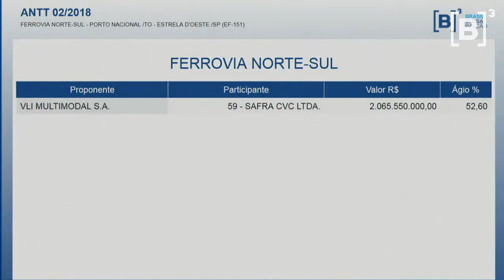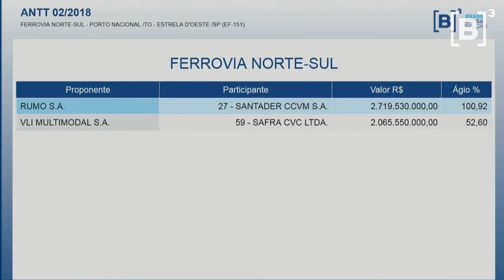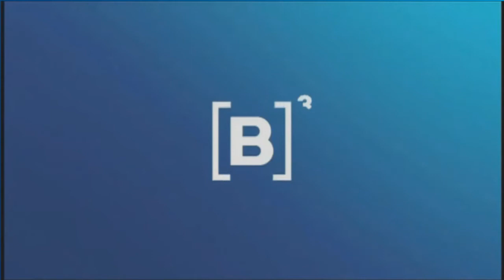LEILÕES B3 | ANTT | 02/2018 | FERROVIA NORTE SUL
Leilões B3

ANTT

N° 02/2018 - SUBCONCESSÃO PARA A PRESTAÇÃO DO SERVIÇO PÚBLICO DE TRANSPORTE FERROVIÁRIO

Sessão Pública do Leilão

Data 28/03/2019

FERROVIA NORTE SUL